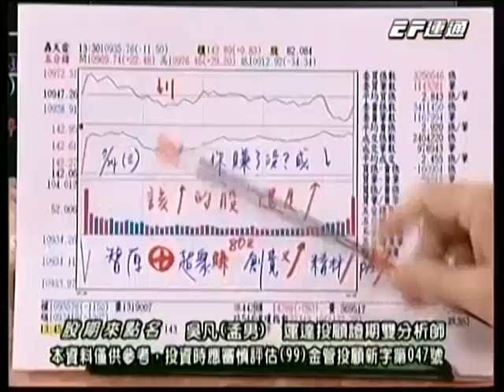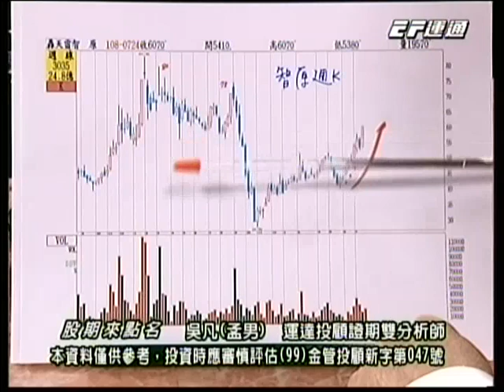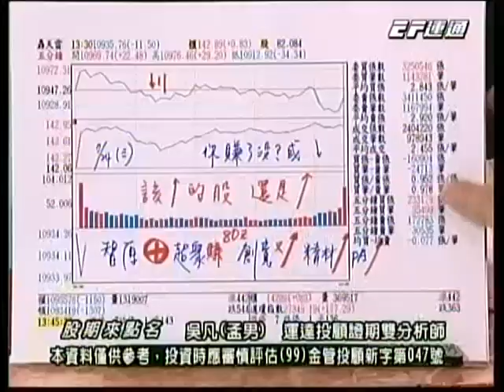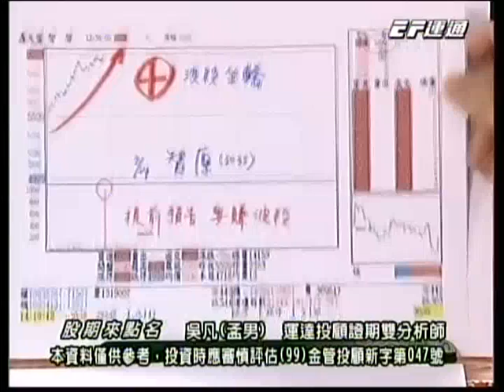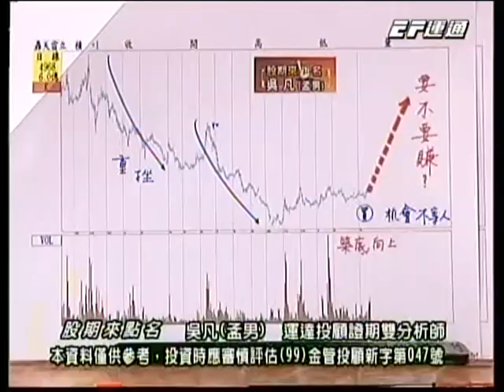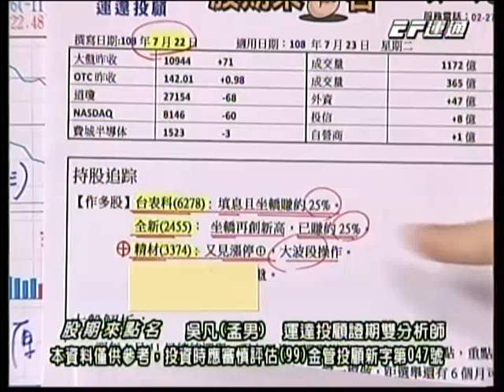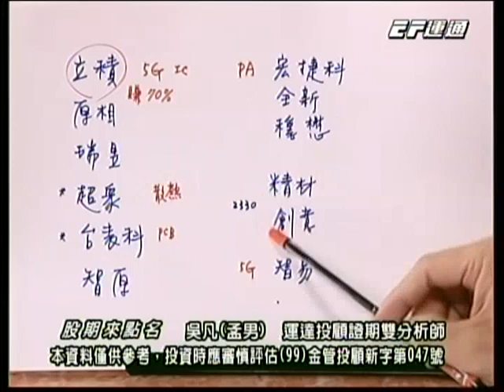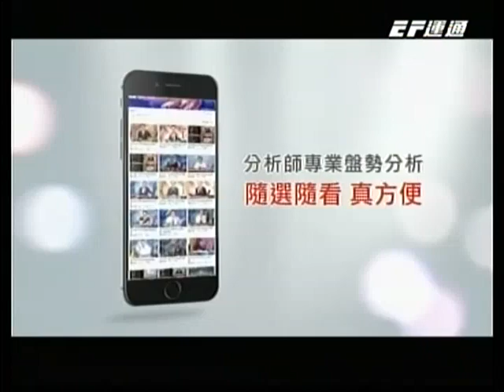20190724 1630 吳凡 股期來點名